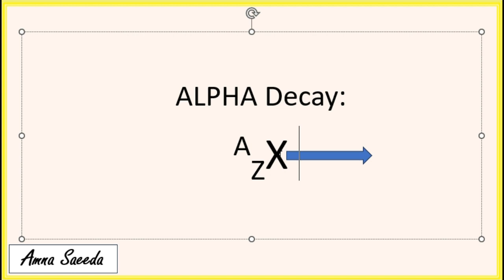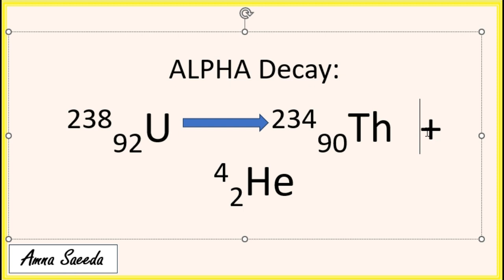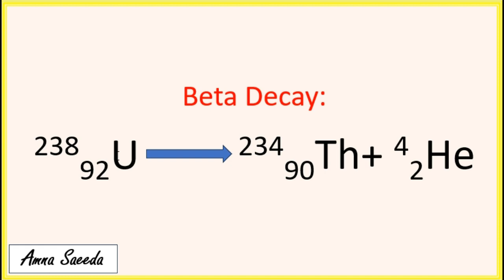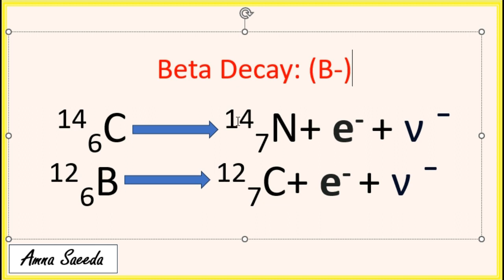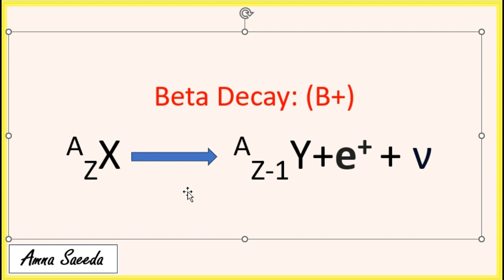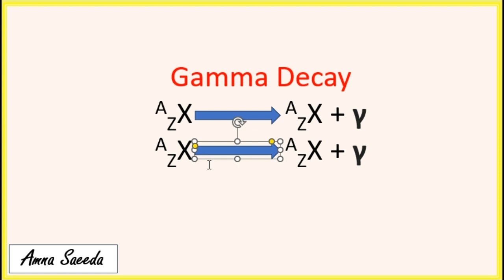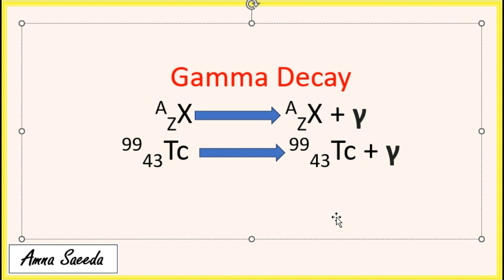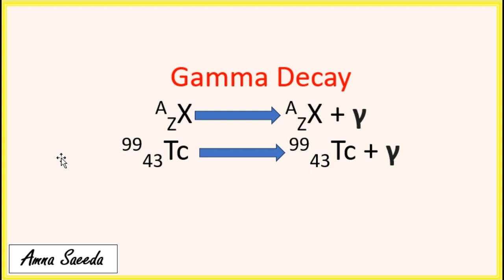Types of Radioactivity | Alpha Decay | Beta Decay | Gamma Decay | Lecture 4 | Nuclear Physics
In this comprehensive tutorial, we will delve into the fascinating world of radioactivity, covering three major types: Alpha Decay, Beta Decay, and Gamma Decay.

🔬 What's inside the video:
🟀 Definitions: We start by demystifying the fundamental concepts of radioactivity. You'll gain a clear understanding of what alpha, beta, and gamma decay are and how they occur.

📊 Examples: We provide real-world examples to illustrate these decay processes. Explore scenarios where alpha, beta, and gamma decay play crucial roles in the behavior of certain elements.

⚗️ Equations: You'll be introduced to the mathematical aspects of radioactivity. We break down the decay equations for alpha, beta, and gamma decay, helping you grasp the quantitative aspects of these processes.

📡 Properties: Learn about the unique properties of alpha particles, beta particles, and gamma rays. Discover how these particles and radiation types interact with matter and their impact on health and the environment.

Whether you're a student, a science enthusiast, or simply curious about the inner workings of the atomic world, this video will provide you with a comprehensive understanding of radioactivity and its different forms. By the end, you'll be equipped with the knowledge to appreciate the significance of radioactivity in various scientific disciplines.

Join us on this captivating journey through the world of radioactivity and gain a deeper insight into the natural processes that shape our universe. Let's explore the mysteries of the atomic realm together! 🔍🌌📚